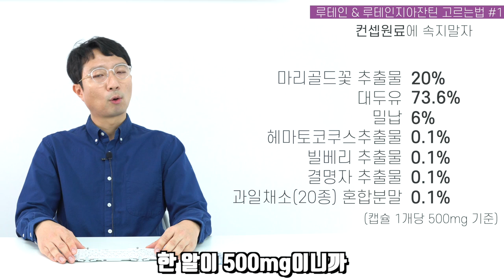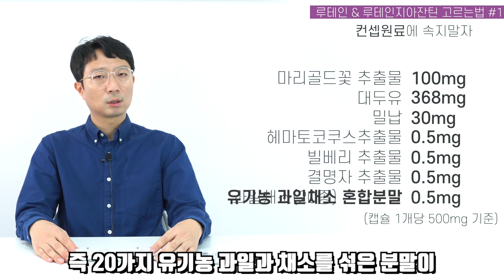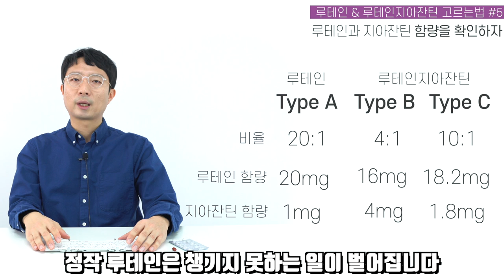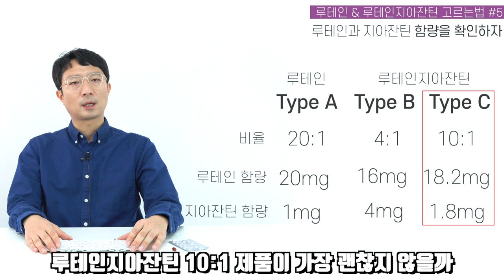일반인은 잘 모르는 루테인 / 루테인지아잔틴 고르는법과 섭취방법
이번 영상은 루테인과 루테인지아잔틴 고르는법과 섭취방법입니다.
아래 링크는 루테인(지아잔틴) 1편과 영상에서 언급한 내용에 관한 링크입니다.